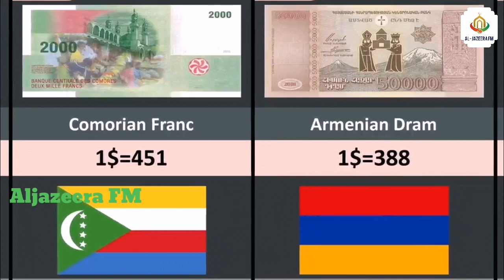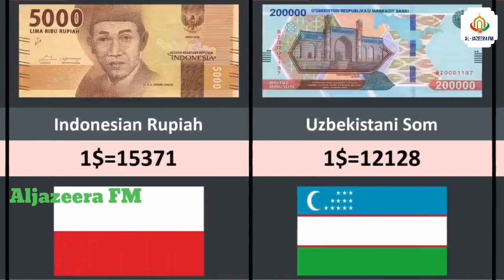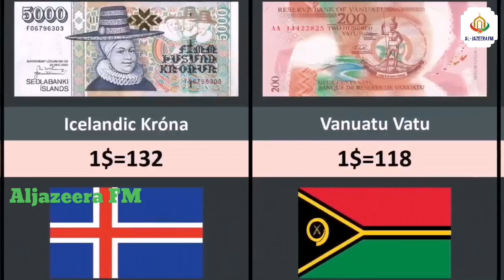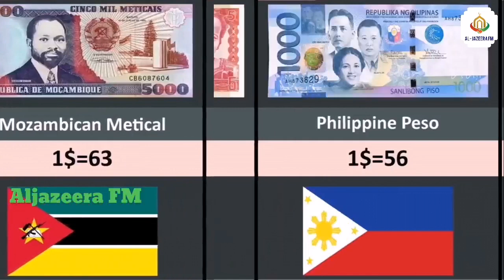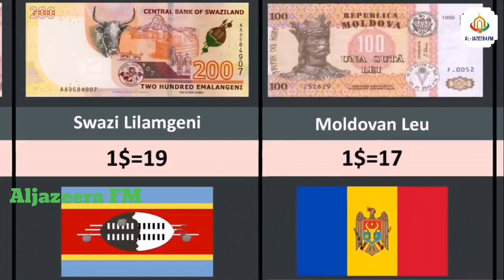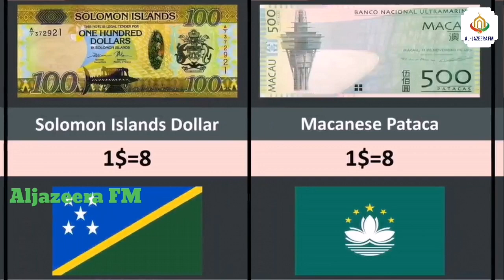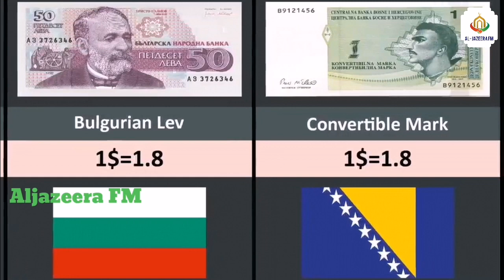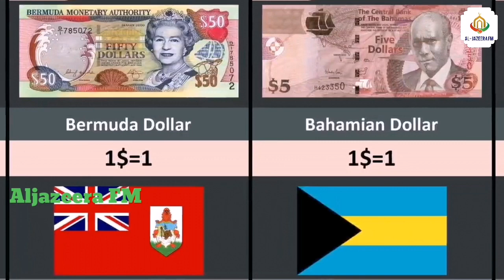உலகின் மிக பெறுமதியான நாணயத்தை கொண்ட 150 நாடுகள். | Highest Currency in the World - 150+ Countries.